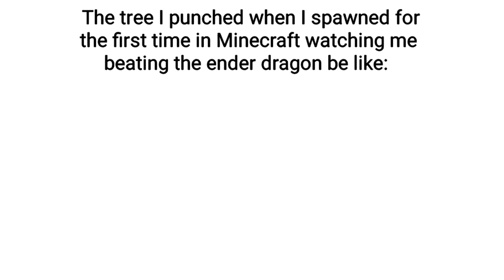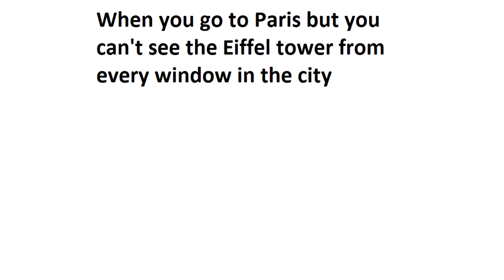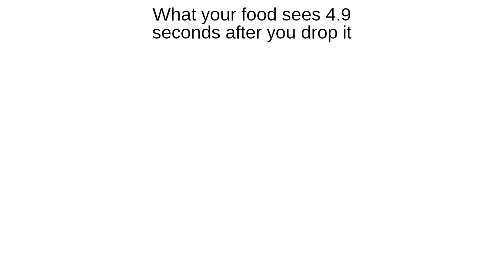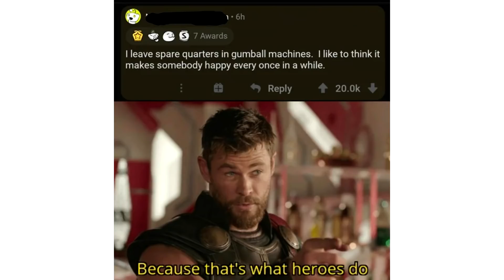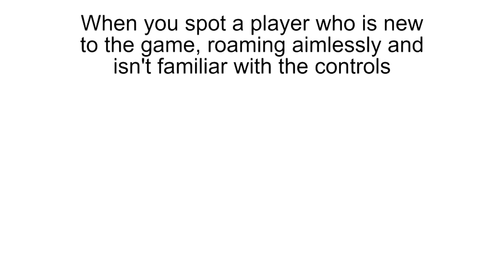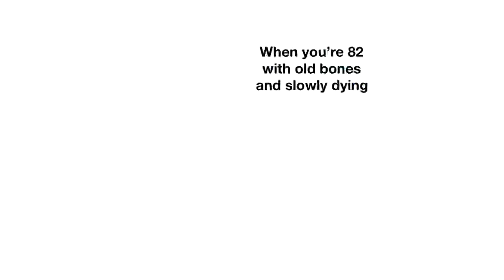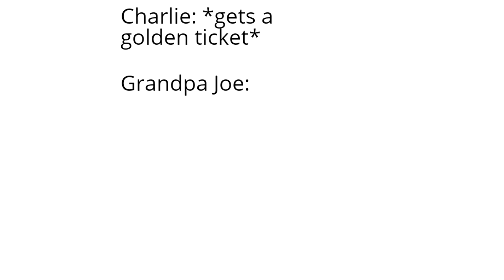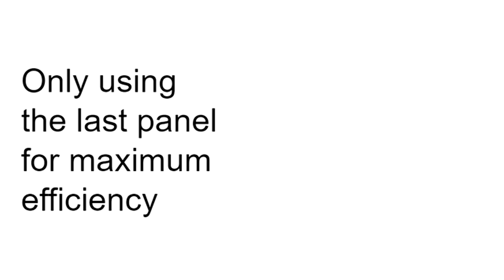Daily Juicy Memes 400